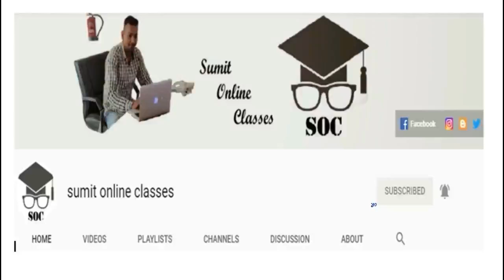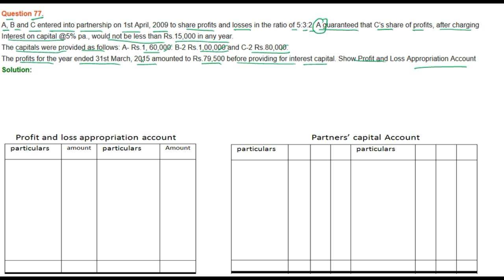|| Fundamental of Partnership || part- 77 || TS Grewal Solutions For CBSE Class 12 Accountancy ||